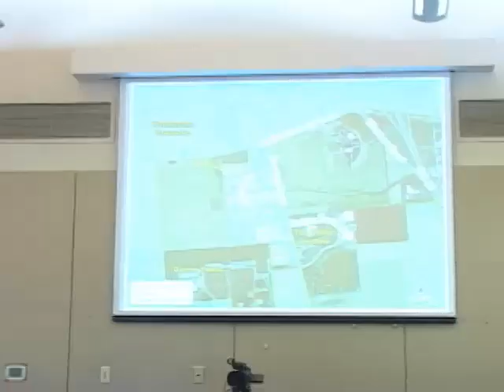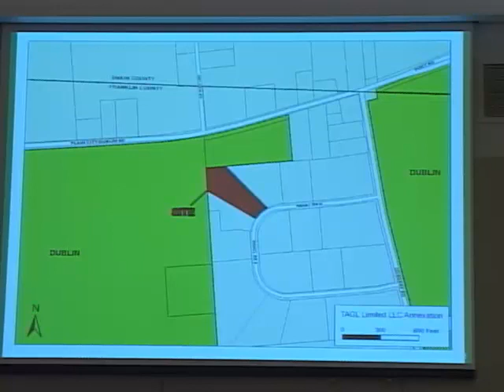Dublin City Council Meeting - Monday, July 2, 2012